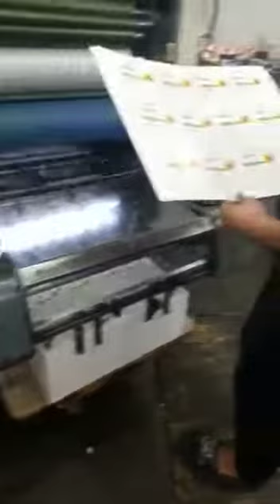solna 125 single